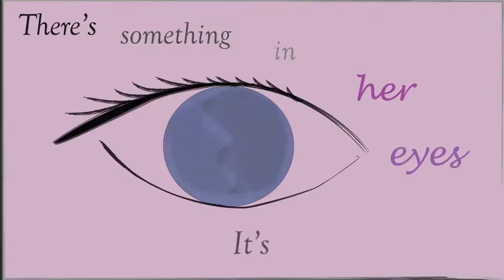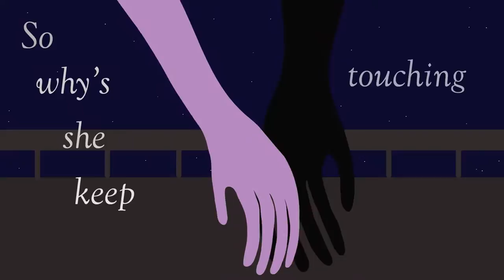"Steady" - Hey Ocean! motion graphic project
This video is a project for my IAT 100 class, to highlight the basics and introduction of motion graphic animation in Adobe After Effects.

Created in: Adobe Illustrator & Adobe After Effects
Created by: Eunice Leung
IAT 100, D104

*All artwork is original